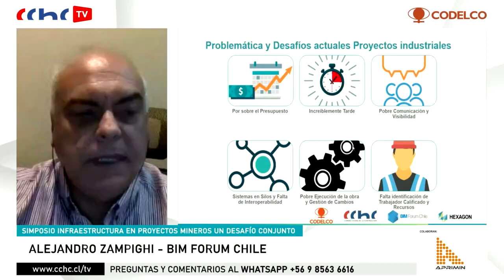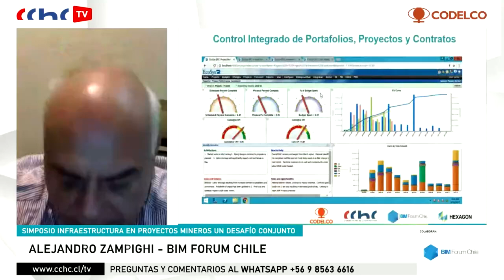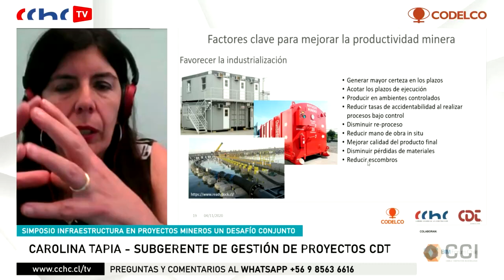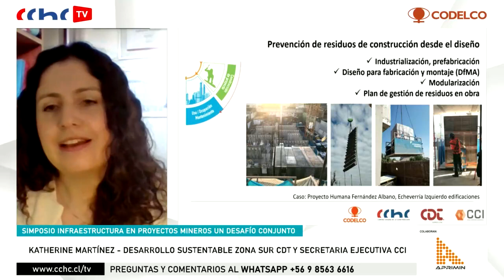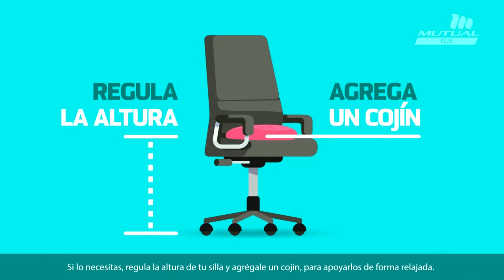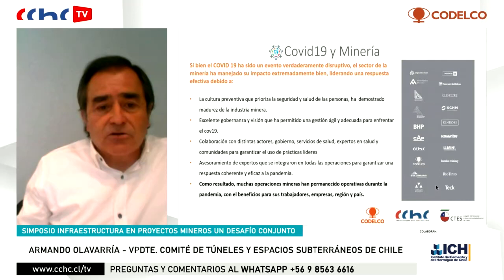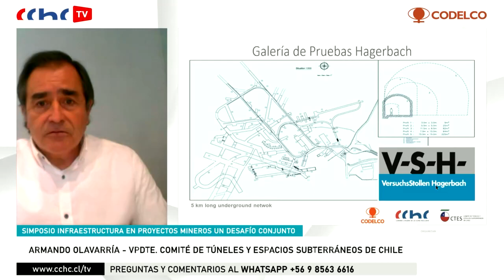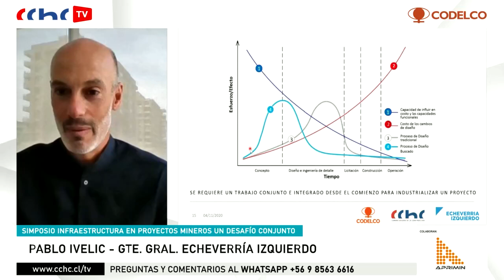Segunda jornada del simposio industrialización en proyectos mineros: Un desafío conjunto